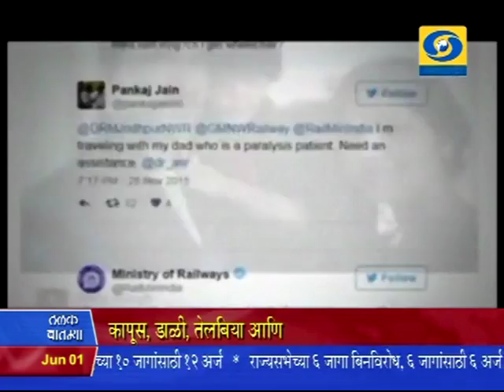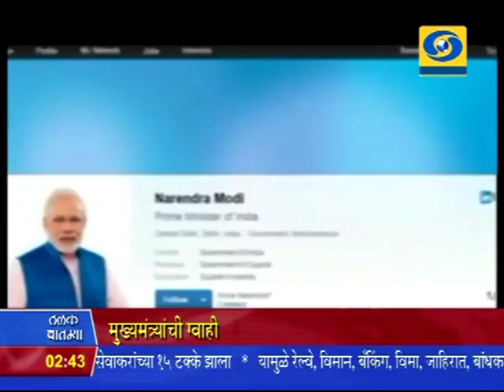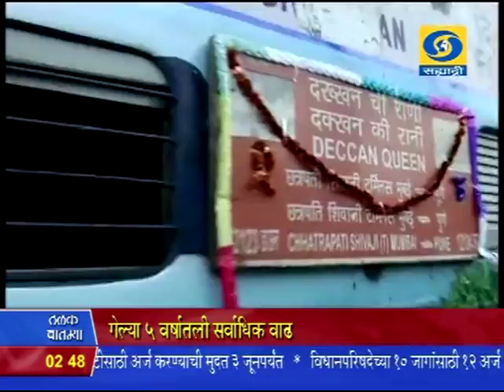2:30 pm News 01/06/2016 _ दुपारी अडीचच्या बातम्या ०१/०६/२०१६